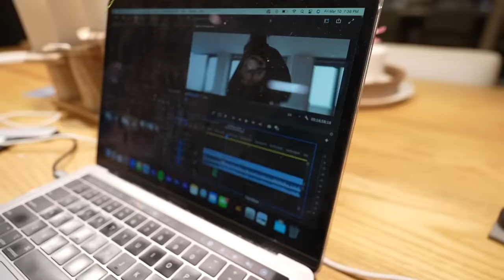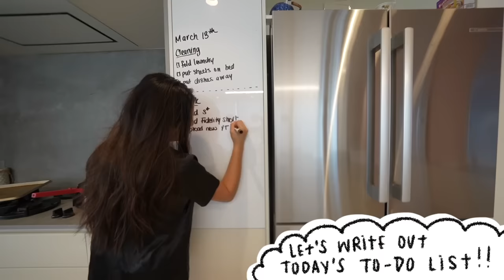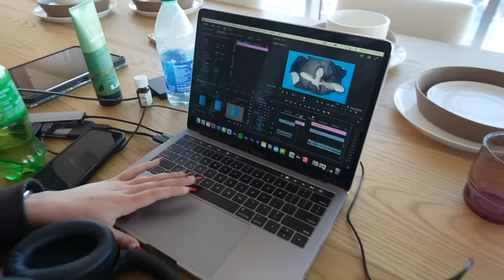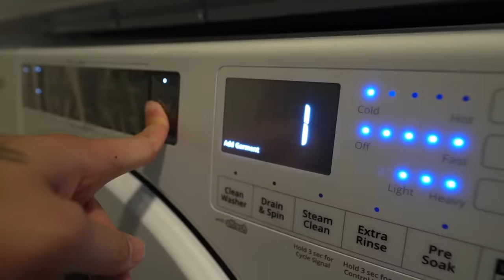a productive day in my life living in NYC + my new roommate moved in!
Today we go grocery shopping in NYC, organize my fridge, unbox packages, clean my apartment and also welcome my new roomate!